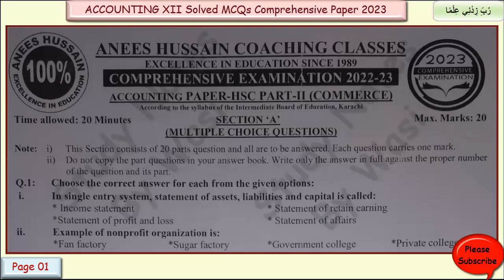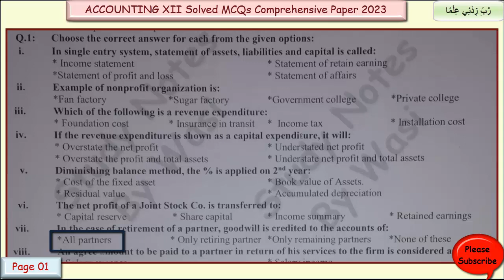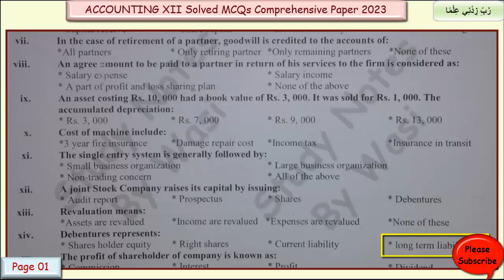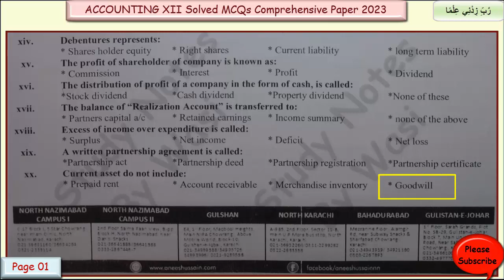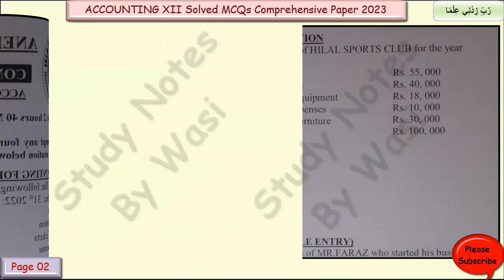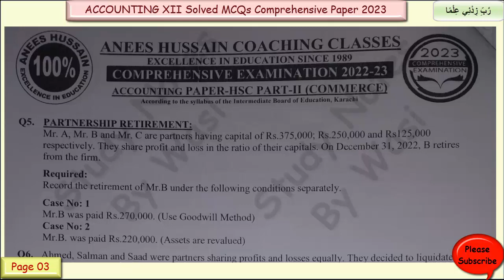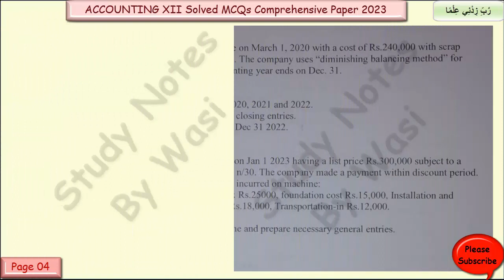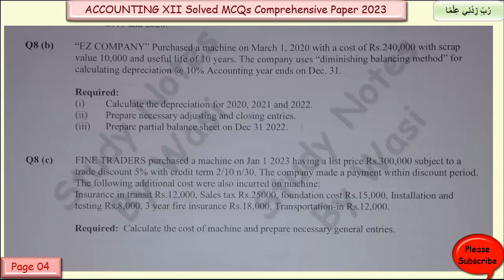XII Accounting Target Paper | Solved MCQs | Aneess Hussain Comprehensive Exam 2023 | Commerce Online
Accounting II Solved MCQs Aneess Hussain solved comprehensive paper 2023 | XII Commerce Accounting Paper II | Karachi Board

Biek,
Sindh Board,
Commerce Group,
karachi Board,
Board of Intermediate Education Karachi,
HSC Annual Exam 2021,
XII Commerce,
second year Commerce,
2nd year Commerce,
XII Accounting,
second year Accounting,
2nd year Accounting,
Adamjee Coaching Center,
Aneess Hussain